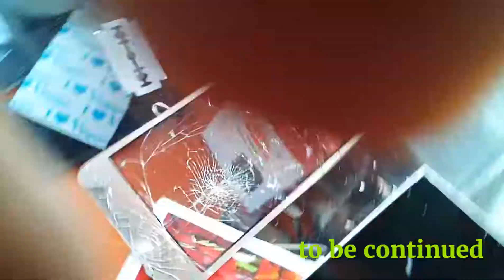part 3 || Itel a41 touch with display remove | smd machine se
itel a41
MOBILE phone
original combo
original screw
original screen
oppo screen
vivo screen
mi screen
samsung body
video
sort video
youtube
videos
unlock phone
how to unlock